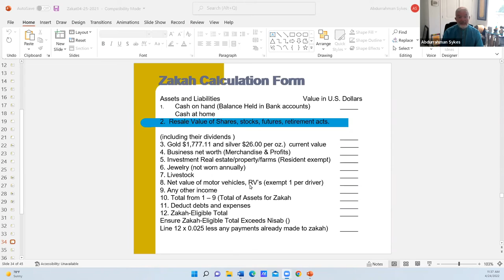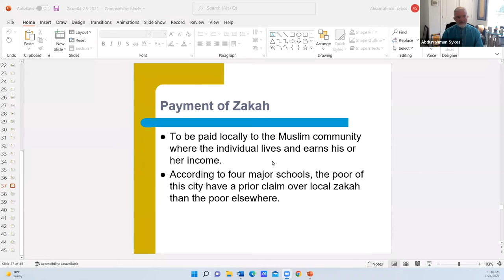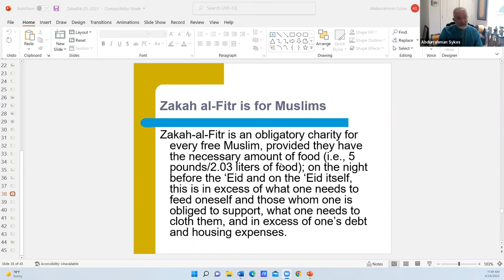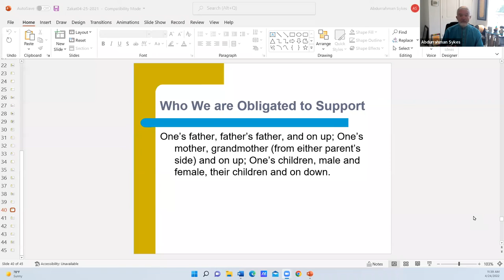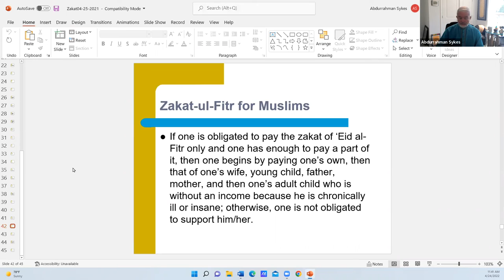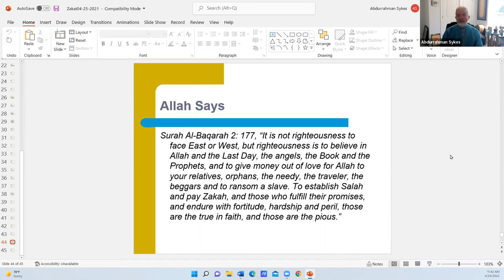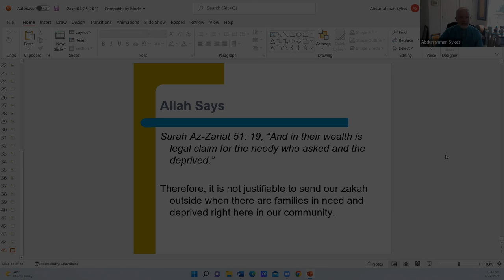The Difference Between Zakat Al Fitr & Zakat Al Mal April 24 2022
Recorded Classes of Islam Inc :-)